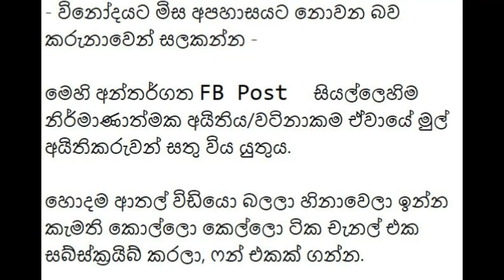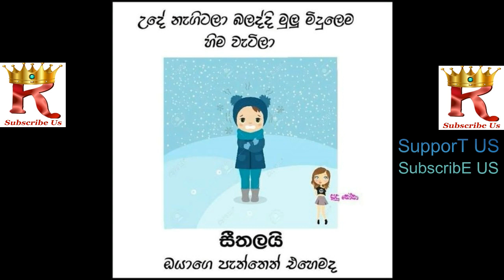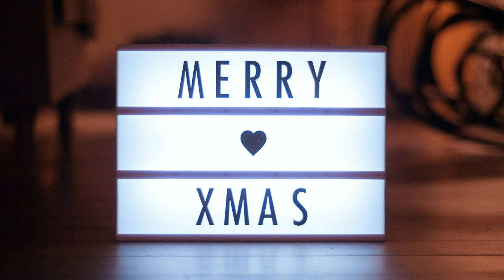Bukiye Rasa Katha Today | Happy New Year | Merry Christmas | Krish Memes | Funny Fb Memes | 106 😀😀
ඔබ දන්නවාද, ඔබගේ like එක sub එක අපව දිරිමත් කරනබව?

Krish Memes - Best Funny FB Memes Sinhala

So hereby Krish Memes say Thanks to them, for publishing these kind of attractive images, sound tracks, and etc.

Bukiye Rasa Katha Today | Funny Fb Memes Sinhala | Merry Christmas | Bukiye Rasa Katha | Bukiye Rasa Katha | covid 19 | corona | googleseo | youtubeseo

by Tom Rickhuss